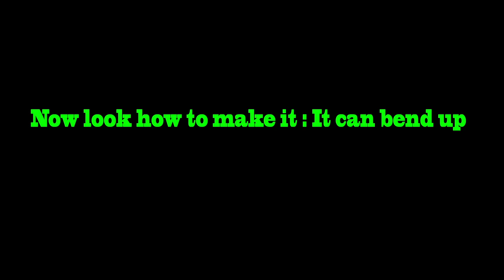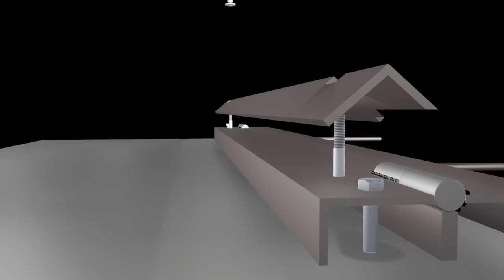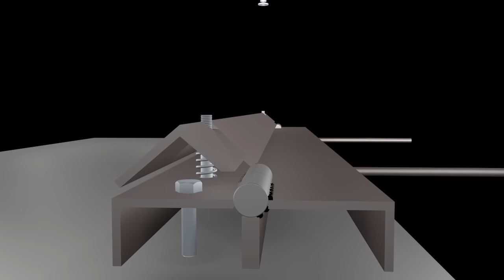Home made steel sheet bender only simple Animation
Next video will show the real bending machine in action